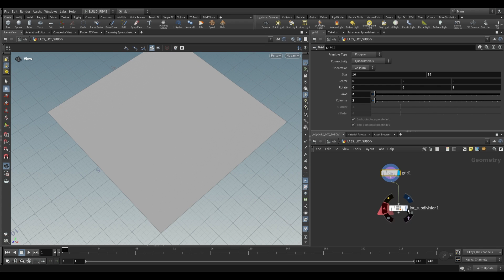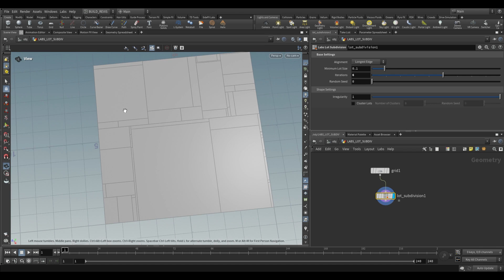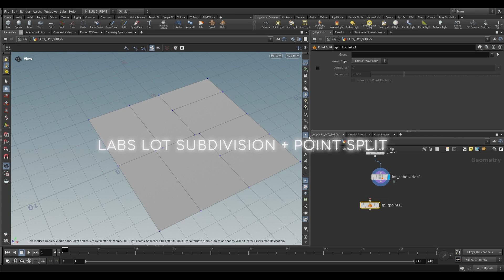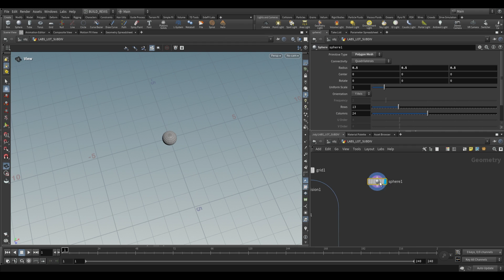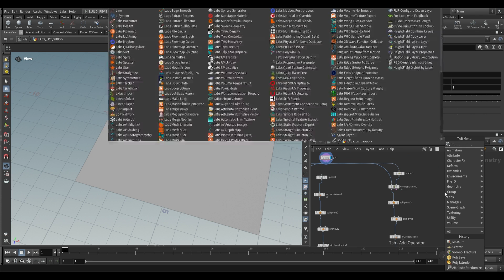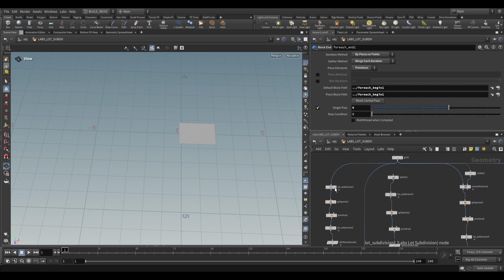Mardini 2024 | Day 29 | SideFX Labs | Lot Subdivision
The MARDINI Daily Art Challenge is your chance to compete for cool prizes by creating images or animations using Houdini! With a different challenge every day during the month of March, you'll have 31 chances to enter and win.

There is no scene file for this lesson.

For this year's MARDINI, the daily prompts are specific Houdini nodes. The Day 29 challenge is the SideFX Labs Lot Subdivision node.